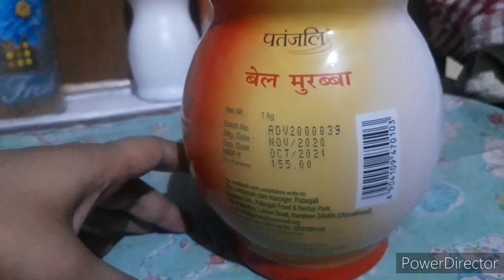patanjali Bel murabba specialy for summer seasons// गर्मियों में बेल मुरब्बा, जरूर रखें घर पर।